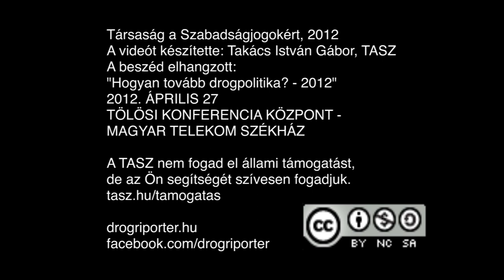Balogh Tamás beszéde „Hogyan tovább drogpolitika? - 2012"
Balogh Tamás a Drog Stop nevében beszélt.